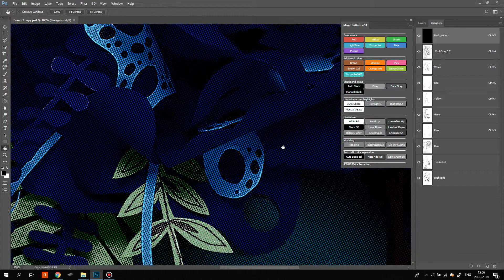Raster preview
Magic buttons are a color separation plugin for Adobe Photoshop. It contains all the most necessary tools for color separation. Magic buttons allows you to minimize routine tasks and make the process of preparing files for screen printing simple and straightforward.